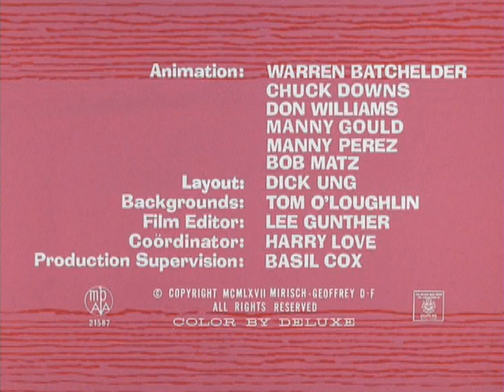A Pantera Cor-de-rosa - Pantera Pré-fabricada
Título original: The Pink Panther - Prefabricated Pink

Precisa-se de mão de obra na construção civil. E a Pantera Cor-de-rosa logo se candidata à vaga, para o terror dos empreiteiros. Será que o prédio vai ser construído como se deve?

Direção: Hawley Pratt
Produção: David H. DePatie e Friz Freleng
Distribuição: United Artists